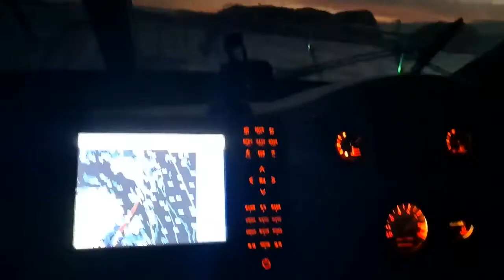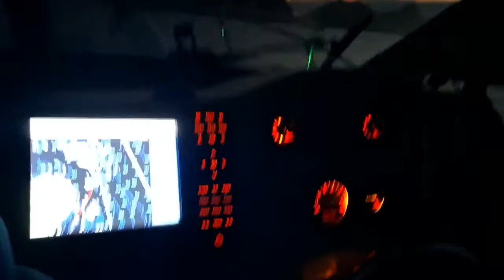목포 항에서 관사도 보트로 가보기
흐르는 겨울섬 관사도로 뱃길따라 낚시여행 일박이일 바다풍경 담아
소식 전합니다. 정말 멋진 섬 한번 가보세요. 낚시 천국